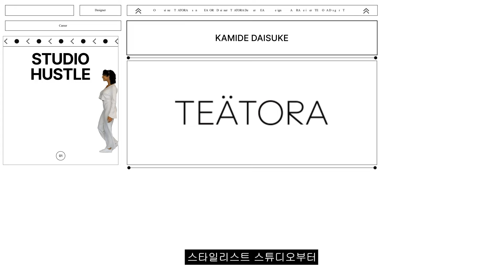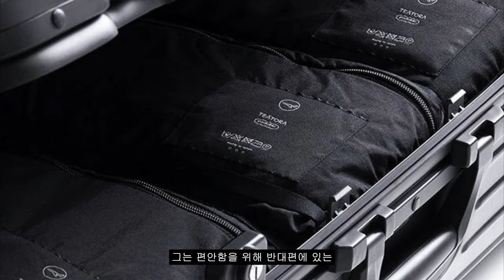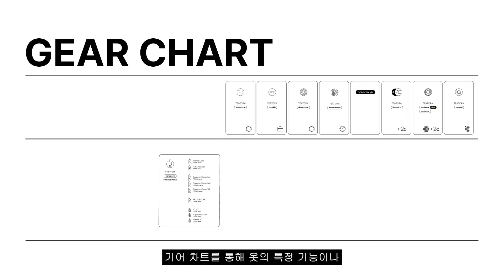[iamGROUND] EP.20 현대인을 위한 워크웨어는 존재하는가?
IAMSHOP 이 A부터 Z까지 브랜드를 소개해 드리는 영상,
사무실 의자에 앉아 일하는 사람을 위한 의류를 제작하는 것을 목표로,
TPO에 알맞은 기능을 탑재하고 있는 인체 공학적 디자인의 컬렉션을 전개하는 TEATORA.

00:00 - 인트로

00:28 - 브랜드 TEATORA의 시작

01:25 - TEATORA의 다양한 소재 및 기능

02:00 - TEATORA 픽토그램